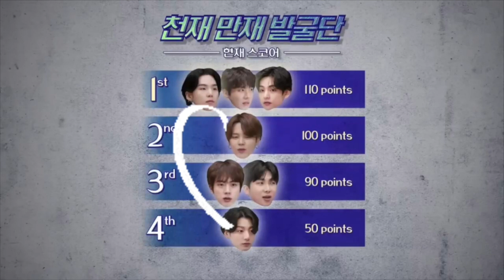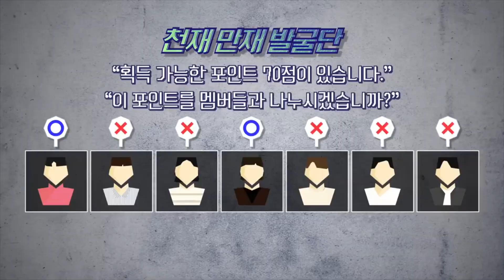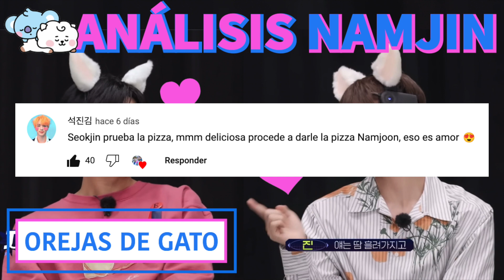NAMJIN Análisis 🐨🐹 (RUN BTS Next Top Genius Parte 2)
🐹💕 Seokjin sabe cuando Namjoon miente...